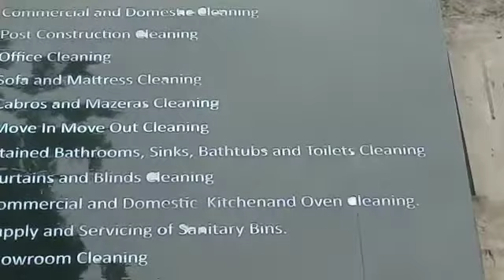BEST CLEANING COMPANY IN KENYA. .+254 784 933 261.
CLEANING SERVICES IN KENYA
COMMERCIAL CLEANING SERVICES IN NAIROBI KENYA.
DOMESTIC CLEANING SERVICES IN NAIROBI, KENYA .
PROFESSIONAL CLEANING SERVICES IN NAIROBI, KENYA
HOUSE CLEANING SERVICES IN NAIROBI